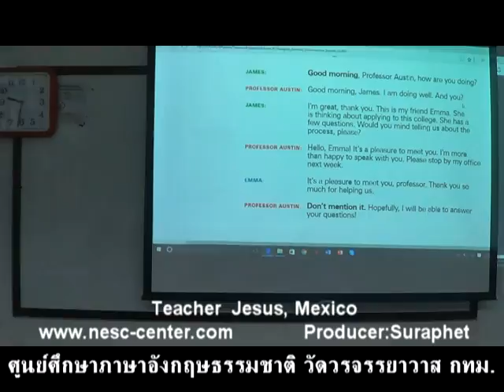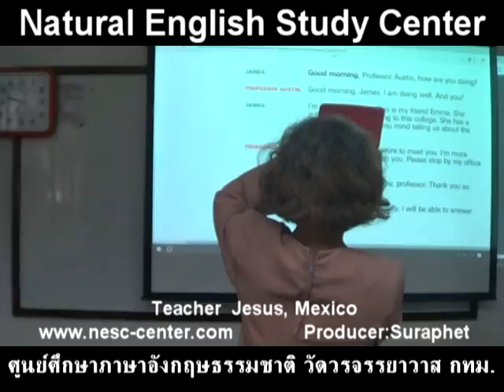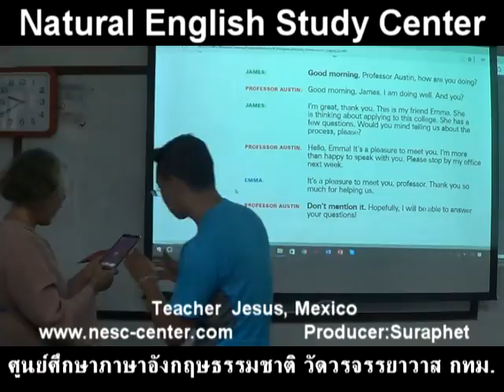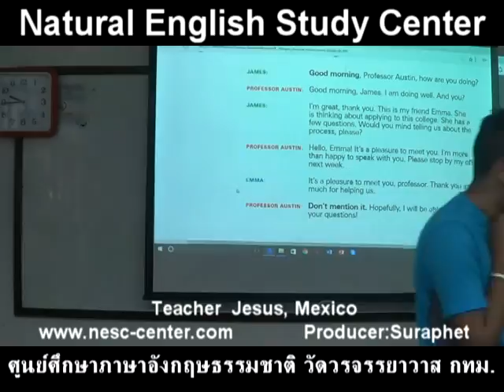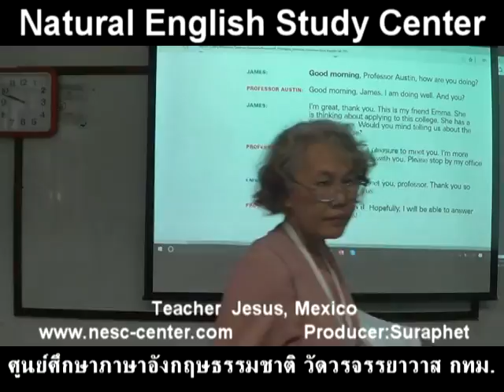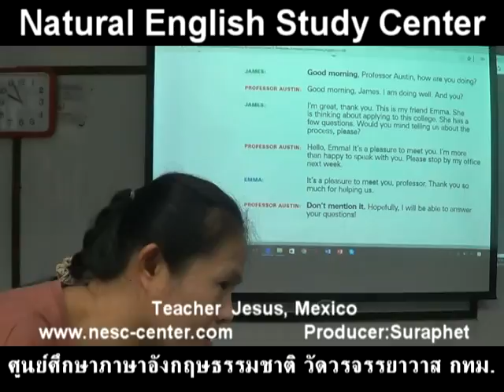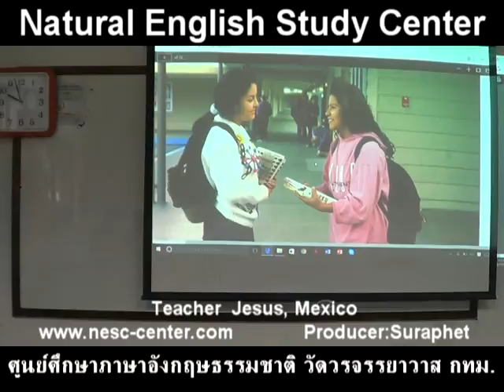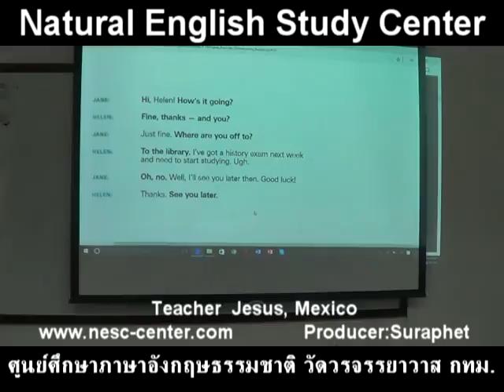suraphet 3521 English Teaching Teacher Jesus, USA, Jesus 35